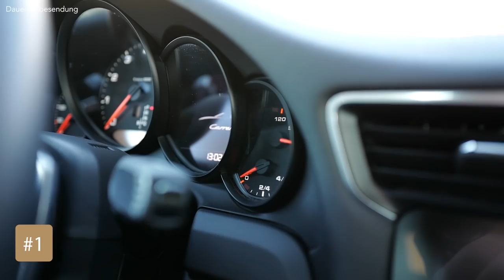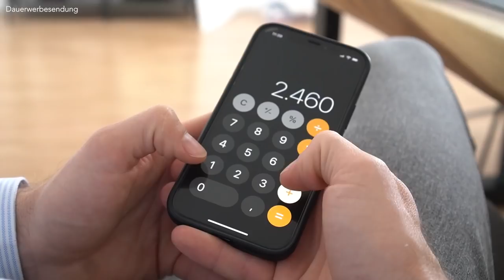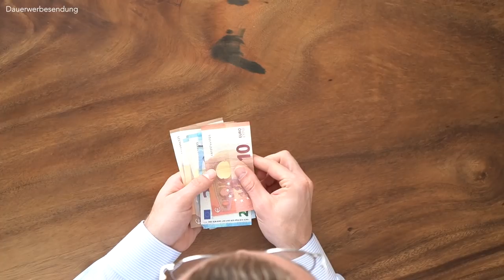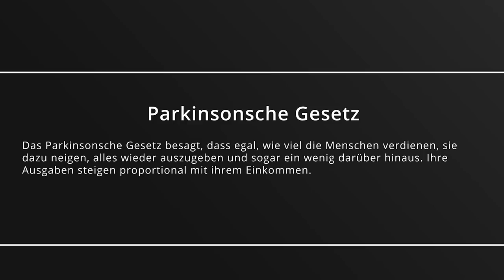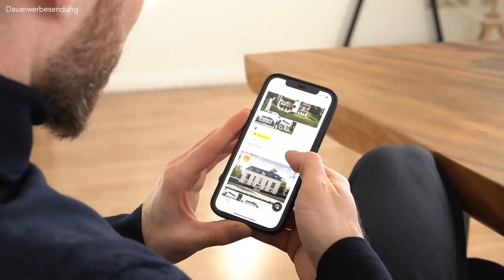Let's talk about €€€ ● GELDREGELN, die JEDER MANN kennen MUSS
Hey Leute,
das Thema "Geld" ist omnipräsent für jeden von uns, da wir tagtäglich Geld benötigen um zum Beispiel Brötchen zu kaufen. Allerdings gibt es große Unterschiede wie man Geld verdienen kann. Der eine ist Maurer, der andere verdient online Geld mit Kryptos und wieder ein anderer ist Busfahrer. Aber am Ende des Monats verdient jeder von uns Geld. Aber nicht jeder kennt die Regeln des Geldes. Wie funktioniert Geld eigentlich? Welche Geldregeln sollte man kennen? Wie spare ich mein Geld am besten oder wie investiere ich mein Geld? Es gibt keinen Blueprint wir man sein Geld verdienen, Geld sparen oder Geld investieren sollte. Aber es gibt einige Grundsätze, die man auf jeden Fall kennen sollte, wenn wir über das Thema "Geld" bzw. "Geld verdienen" bzw. "Geld sparen" kennen müssen. Leider bringt uns diese Geld Tipps niemand in der Schule bei und deshalb müssen wir diese wichtigen Geld Lektionen uns selbst aneignen. Mit diesem Video möchte ich dir einen Anreiz geben, dich mit dem Thema finanzielle Intelligenz und dem Thema Geld auseinander zusetzen, damit du immer Geld auf deinem Konto hast :)
Nachfolgend auch noch einige gute Bücher zum Thema Geld verdienen, investieren und sparen.